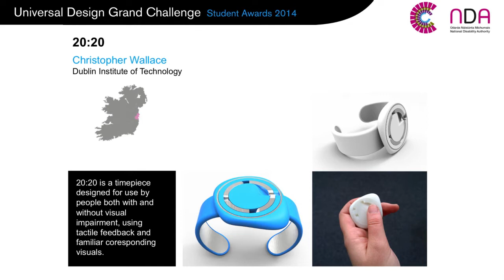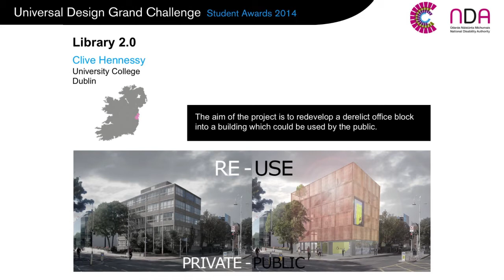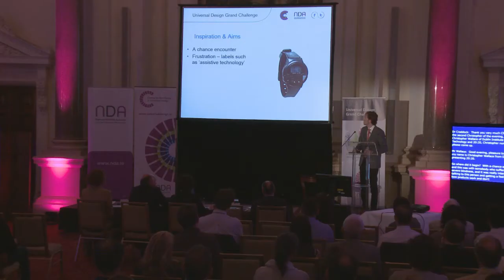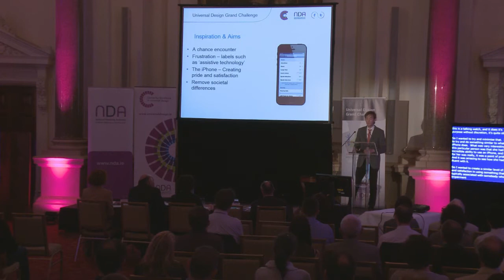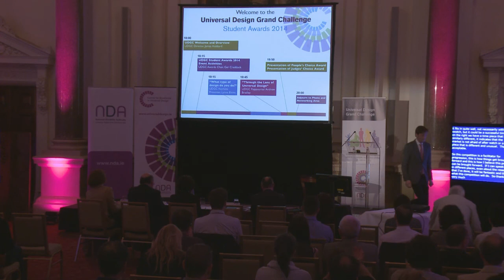7 finalists and 1 winner!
The seven finalsists of the Universal Design Grand Challenge Student Awards 2014.
Christopher Wallace from Dublin Institute of Technology is this years winner of the Universal Design Grand Challenge Student Awards 2014 for his tactile wristwatch design called 20:20.
Christopher's design won both the "Judges Award" and the "Peoples Choice Award".